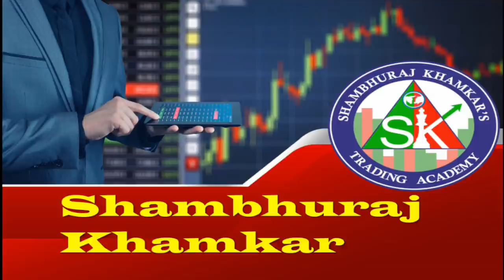What is SGX Nifty?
1)ऍडवान्सड बेसिक + ऍडव्हान्स टेकनिकल या दोन्ही कोर्से मध्ये सहभागी होण्यासाठी खालील लिंक वरून पैसे भरा
9999 Only for 4 courses.

3) मला काही पर्सनल प्रश्न विचारण्यासाठी खालील लिंकवरून संपर्क करा.

1) आमच्या युट्युब व्हिडीओ च्या सर्व लिंक मिळवण्यासाठी क्लिक खाली करा तसेच आमच्या पेज  ला like करा .
2) गुंतवणुकीसाठी चांगले शेअर्स लिस्ट मिळवण्यासाठी क्लिक करा तसेच आमच्या पेज  ला like करा.